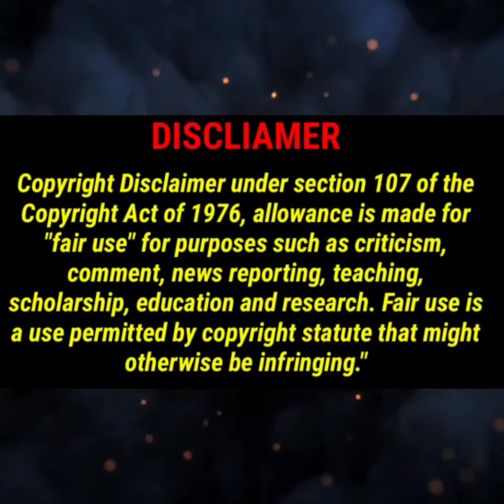True Crimes: Exploring The Jelani Day Case; Sunday 10/24 8pm EST.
Cash Apps Welcome $YBENTTV